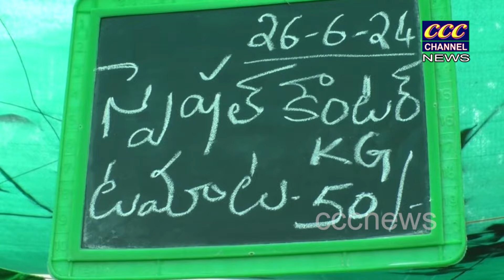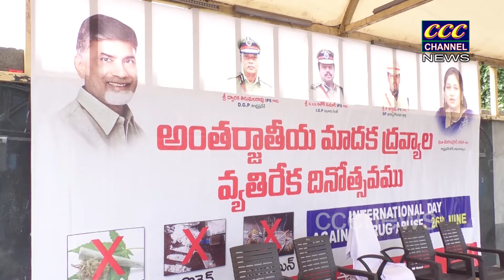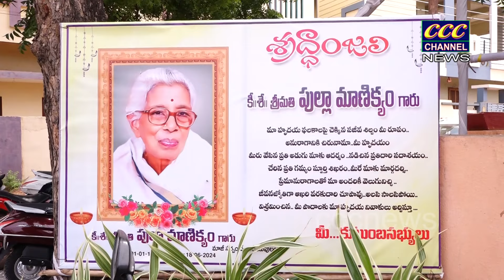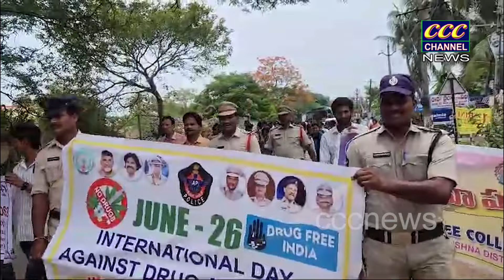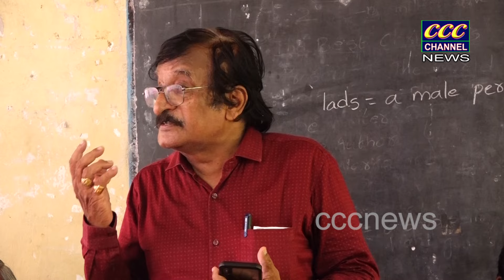CCC NEWS RJY 26 06 2024